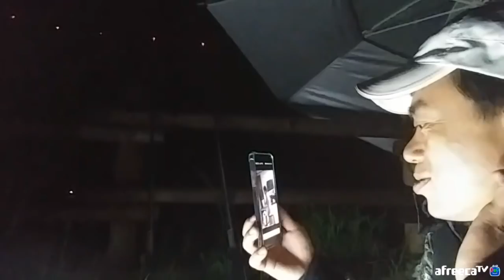(골뱅이)낚시최대의적 공공의 적이라고들어보셨습니까?후덜덜[feat.원투낚시]낚시캠핑사양먹방쿡방